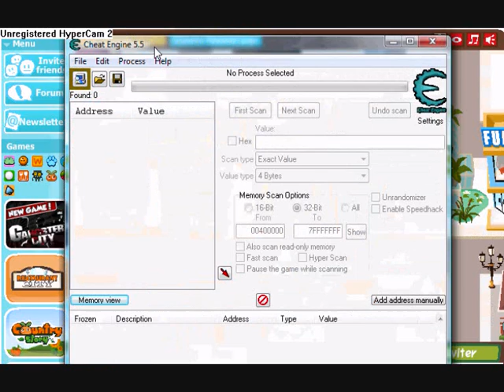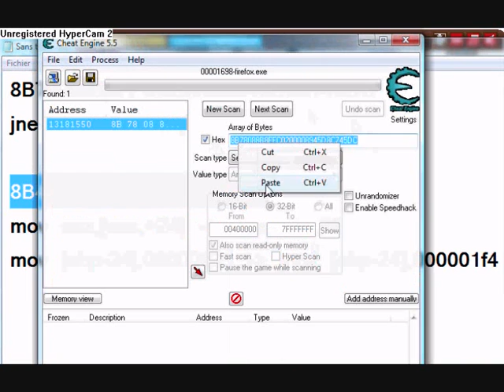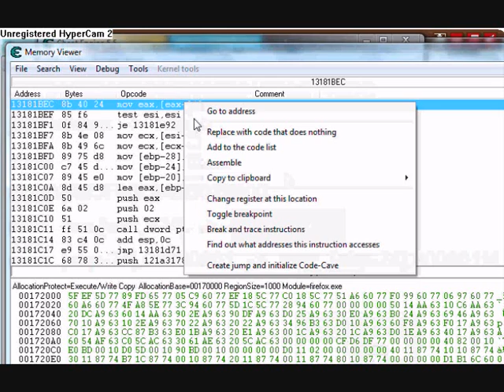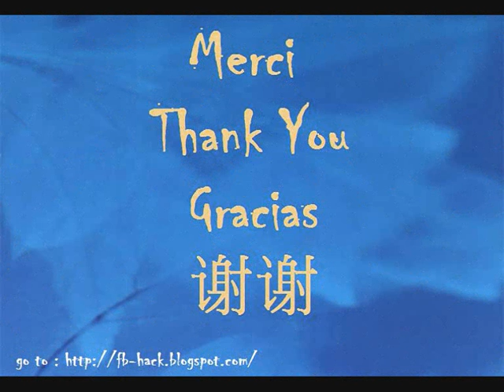Pet Society Ultra Tree Coins